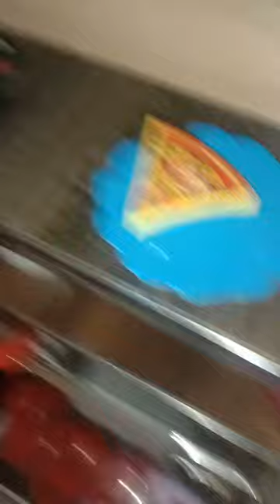my mini vlog channel 🥰😚😍 Lovely girl creative vlog